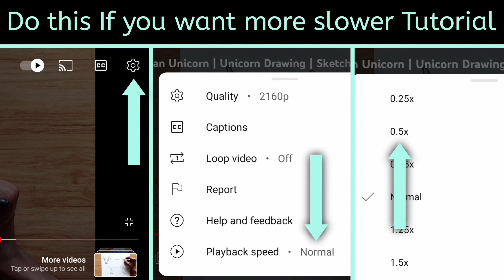How to Draw a Crocodile Easily | Magarmachh Ka Chitra | Sketch Drawing | Easy Sketches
Must watch -

Hey Artists, Welcome to our Prashant Patil Arts channel 😊 In this video I shown you, How to Draw a Crocodile Easily | Magarmachh Ka Chitra | Sketch Drawing | Easy Sketches

Free Background Music for Videos

Your Queries -

1] How to Draw a Crocodile Easily | Magarmachh Ka Chitra | Sketch Drawing | Easy Sketches
2] drawing
3] easy drawing
4] sketches
5] simple drawing
6] sketch
7] animal drawing
8] drawing of animals
9] animals drawing
10] how to draw animals
11] crocodile drawing
12] drawing of crocodile
13] how to draw crocodile
14] magarmach ki drawing
15] magarmach ki drawing kaise banate hain
16] magarmach ka chitra
17] magarmach ka chitra kaise banate hain
18] magarmach ka chitra kaise banaen